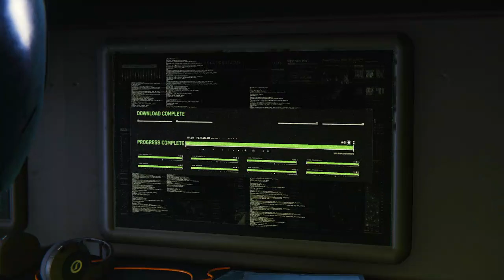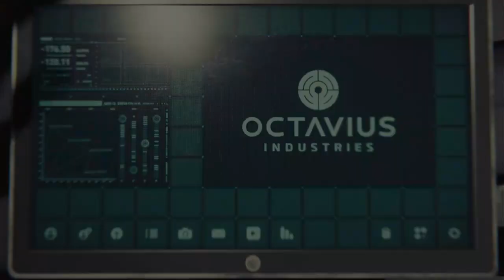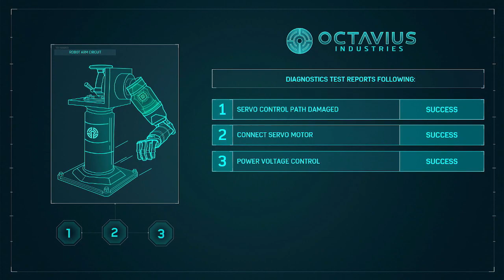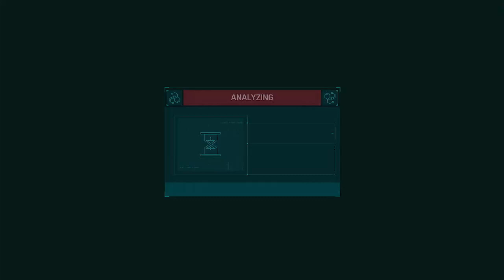spider man part 2